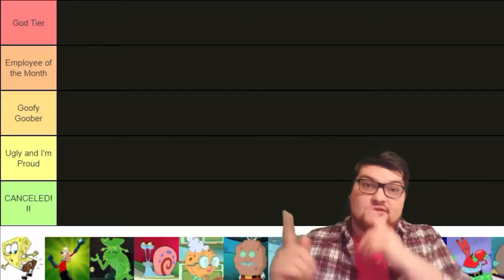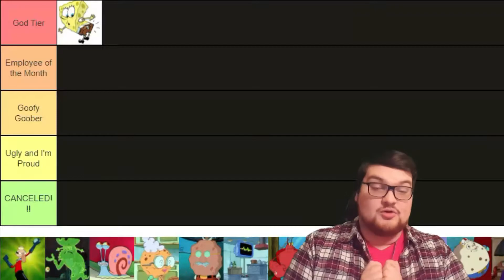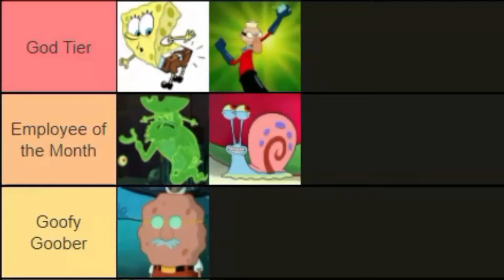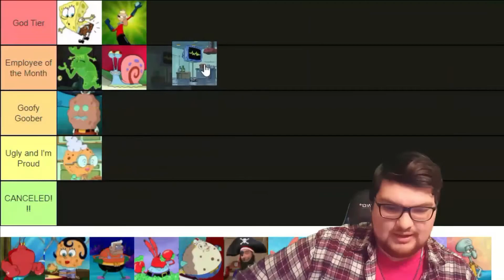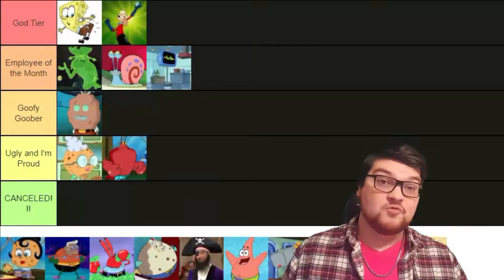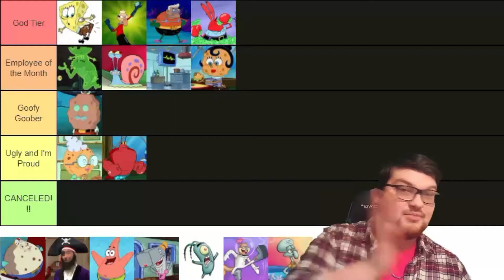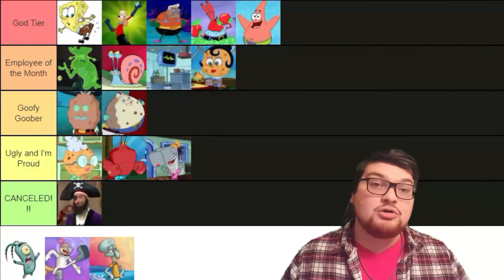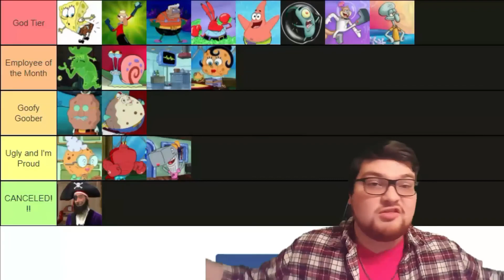Tier Up: Ranking SpongeBob Characters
I've ranked the shows of nickelodeon but now Imma dive deeper into a specific show with the characters of SpongeBob